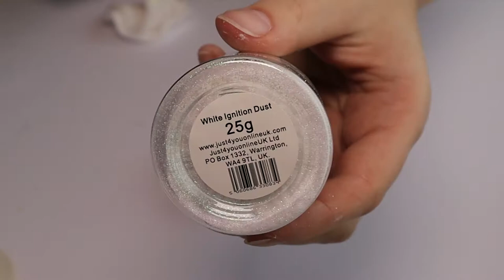Amazing Christmas Decorations Ideas / Home Decor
Today in step by step tutorial I will show how to make cool looking Amazing Christmas Decorations / Home Decor. Hope you will enjoy.